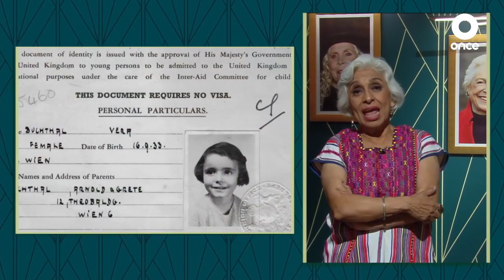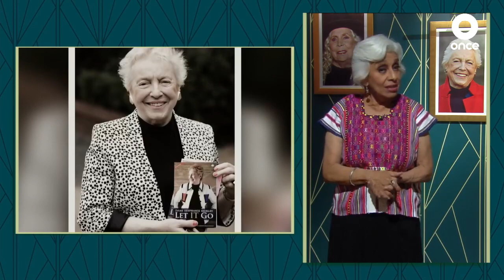MURO DE LA FAMA - Stephanie Shirley